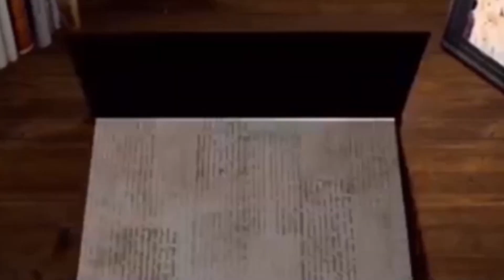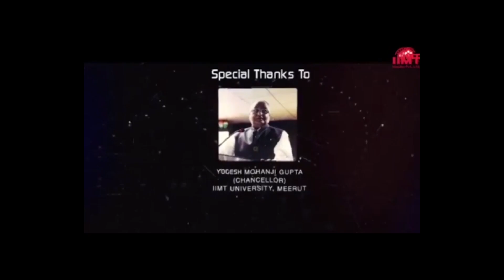आज का इतिहास@HISTORY OF THE DAY || 04-December || आज का राशिफल@TODAY'S HOROSCOPE || IIMT MEDIA